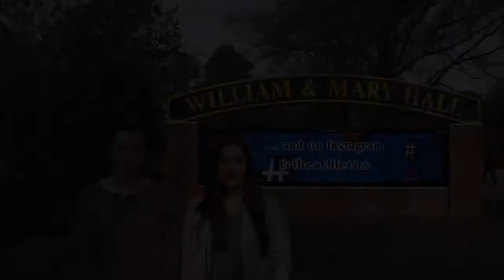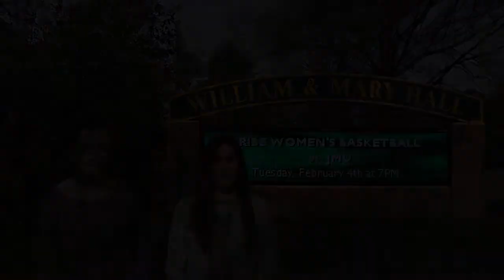Tribal Fever Sports Minute - Highlight Review 1/25 to 2/1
Catch up on the latest wins and and loses for Tribe Athletics with WMTV's Tribal Fever Sports Minute. This episode highlights Tribe Swimming vs. ODU, Women's Basketball vs Towson, and Men's Basketball vs College of Charleston and gives you a preview of what's coming up next for W&M athletics.

OUR SHOWS:
Everyday Gourmet
Flat Hat Insider
Ghostburg
I Punch Gravity
Trendspotters
Tribe Choices @ the Movies
Tribe Update